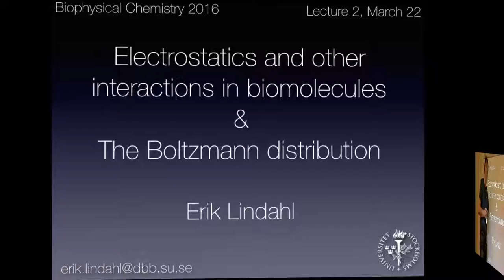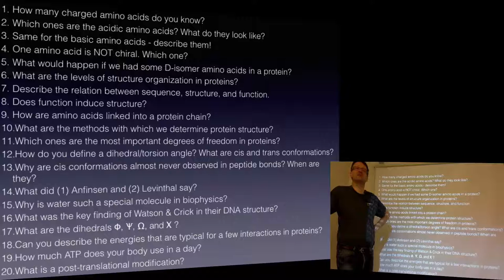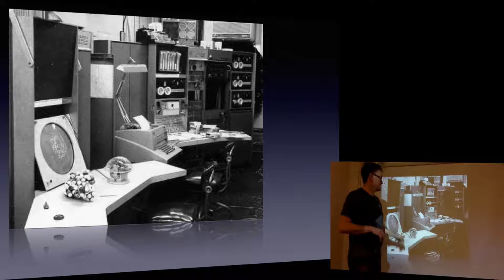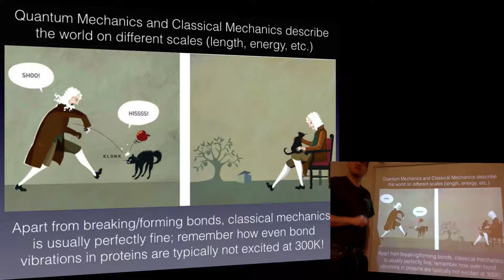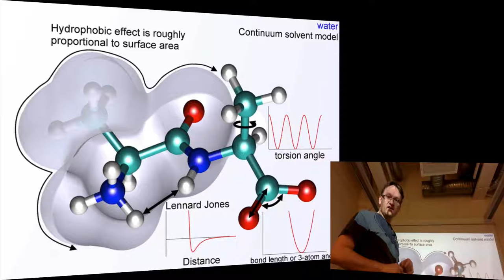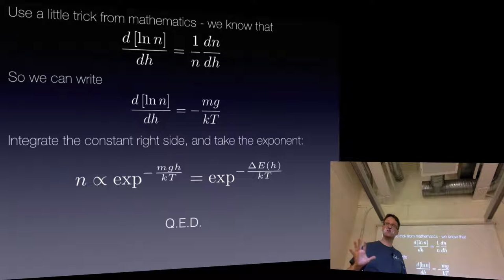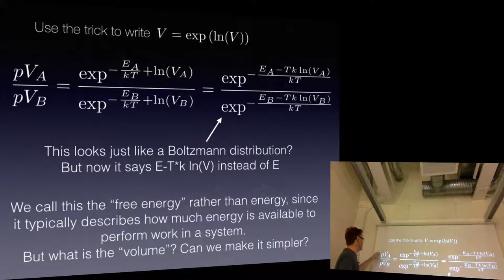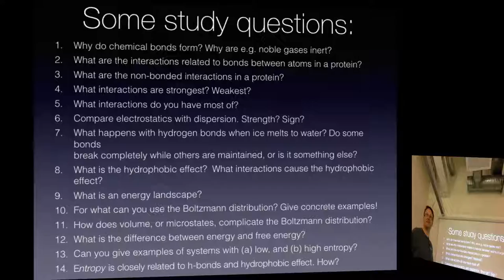Biophysical Chemistry 2016, lecture 2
Discussion of study questions from lecture 1. Different interactions in proteins, and their relative strength. The semi-empirical modeling approach. Energies and energy landscapes. The Boltzmann distribution, and what it means for population. Finally, we start looking into entropy and free energy.